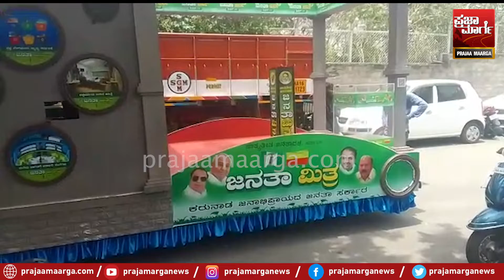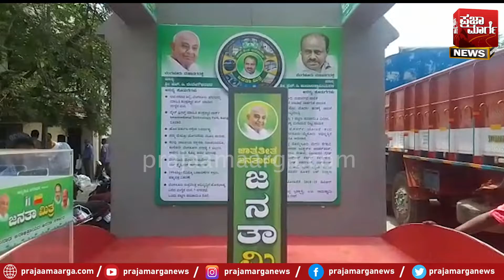JDS : ಮನೆಬಾಗಿಲಿಗೆ ಬರ್ತಾ ಇದಾನೆ 'ಜನತಾಮಿತ್ರ' | H D Kumaraswamy | Janatamitra : Praja Marga News